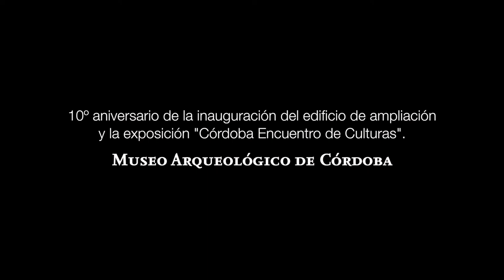Cinco piezas para un aniversario - El danzante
Manuel Aguayo del Departamento de Difusión elige su pieza favorita de la exposición "Córdoba encuentro de culturas".